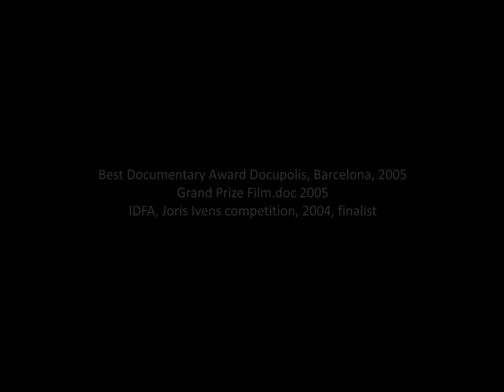TRAILER / The Curse of the Hedgehog / DIR: Dumitru Budrala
2004 / Romania / 93 min

„I care for my donkey more than I do for my for my own man and kids. But now it’d dead. If I had a donkey now, I would live like a member of Parliament”- concludes Turica, one of the main character in the film. She and her relatives wander from village to village, carrying handmades brooms and baskets, which they try to trade for food. The filmmaker goes beyond stereotypes, following an extremely poor Gypsy in their survival winter trips.